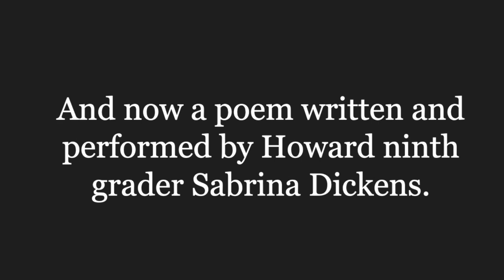Moment in Black History - Robert Tanner Freeman Dentistry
This video is about Moment in Black History - Robert Tanner Freeman Dentistry